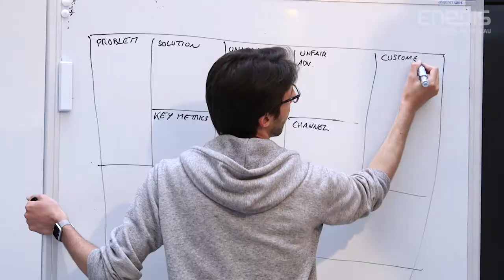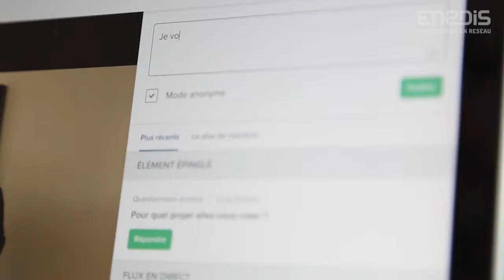Case study : Enedis & Schoolab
Découvrez Enedis et son processus d'innovation : intrapreneuriat et sollicitation des collaborateurs